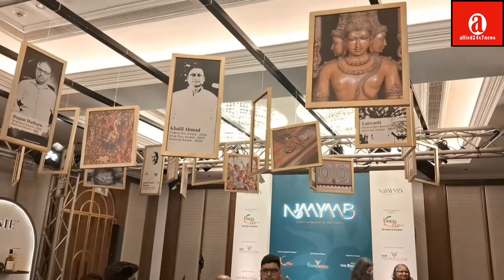heritage masterpieces of India 🇮🇳 by YFLO and Naayaab